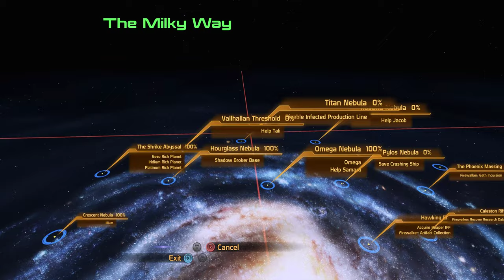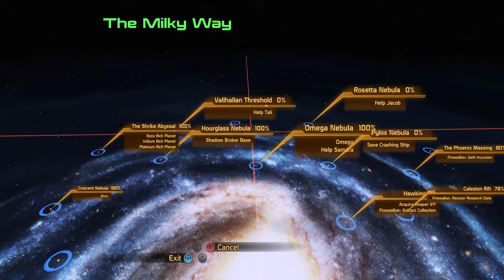Mass Effect 2 Femshep Part 26 Zaeed's loyalty mission. Hunt Vido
Zaeed, Jack